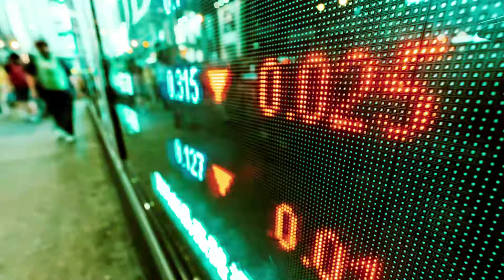Cerved Linea Estero